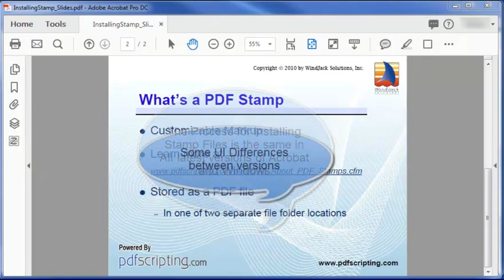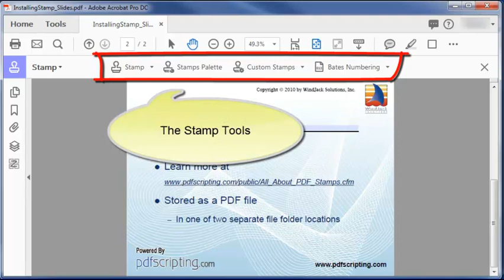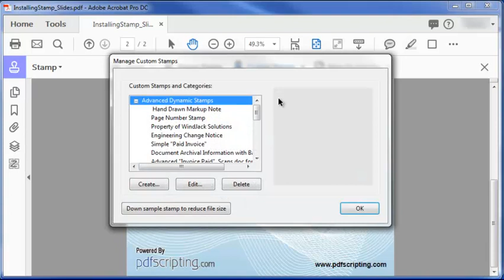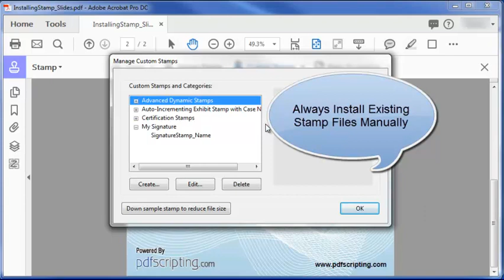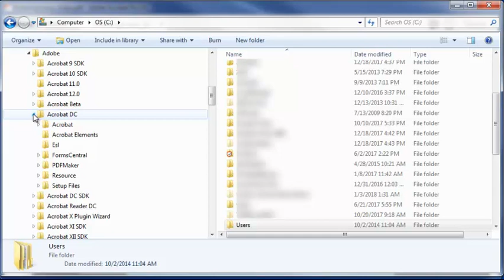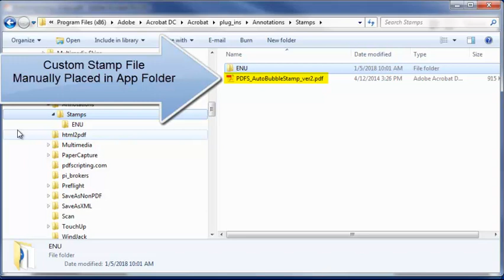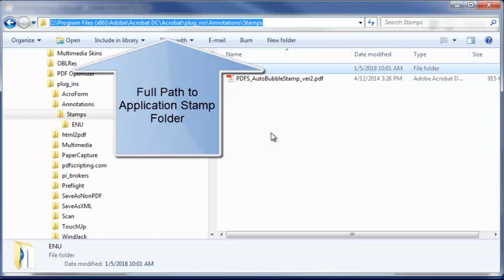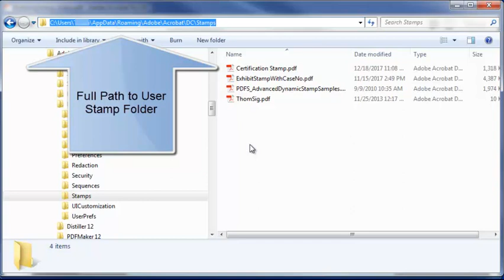Installing a PDF Stamp Into Acrobat DC on Windows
This tutorial explains in detail how to locate the two folders on an MS Windows system where stamps are installed in Acrobat. Although it is shown in Acrobat DC, this same technique applies to any version of Acrobat.
It Also explains why there are two folders, and how you can tell from the Acrobat UI in which folder a particular stamp is installed.